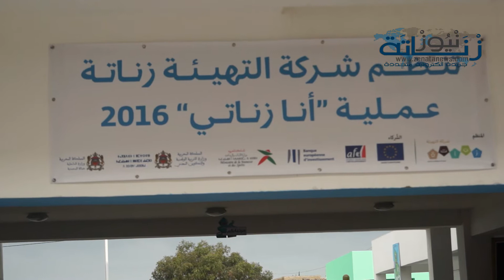"أنا زناتي" مبادرة اجتماعية تستهدف3000 طفل بين 8 و12 سنة بعين حرودة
أعطيت صباح اليوم الثلاثاء بمنطقة زناتة الانطلاقة الرسمية للمبادرة الاجتماعية " أنا زناتي"، التي سيتفيد منها 3000

وتهدف هذه المبادرة، التي تشمل أيضا الأطفال المنحدرين من منطقة عين حرودة، والمنظمة زناتة المنظم  من طرف شركة التهيئة زناتة، بتعاون مع عمالة المحمدية وجماعة عين حرودة، وبشراكة مع وزارة الشباب والرياضة، ووزارة التربية الوطنية والتكوين المهني إلى خلق دينامية اجتماعية لصالح التطوير الذاتي لأطفال زناتة وعين حرودة.

وأوضح مدير شركة التهيئة زناتة  ، خلال حفل إعطاء الانطلاقة لهذه المبادرة بحضور ممثلي السلطة المحلية والمنتخبين وفعاليات مدنية، أن هذه العملية ستكون موزعة على ثلاث مراحل، حيث ستمتد المرحلة الأولى التي انطلقت اليوم إلى غاية 30 يناير الجاري، فيما ستنظم المرحلة الثانية ما بين فاتح و6 فبراير المقبل، والثالثة ما بين 11 و 16 أبريل المقبلين، وذلك بمدرسة للا خديجة الموجودة بزناتة.

وأضاف أن المبادرة تعتمد تصميم مسار بيداغوجي من 25 ورشة ترفيهية وتربوية، بغية ترسيخ خمس قيم أساسية لدى الأطفال، وتشمل التميز، والاستقلالية، والتقاسم، والمشاركة والمسؤولية، إضافة إلى مبادئ التنمية المستدامة في انسجام مع أسس المدينة البيئية زناتة، مشيرين إلى أن هذا المسار البيداغوجي تم تصميمه أيضا وفق أهداف محددة تكفل إدماج الأطفال ذوي الاحتياجات الخاصة في هذه المبادرة.

وتجدر الإشارة إلى أن مبادرة "أنا زناتي"، التي تسعى ضمن أهدافها إلى مواكبة برنامج إعادة الإسكان بالمنطقة، تنظم بمساهمة ودعم مالي من الاتحاد الأوروبي، عبر الوكالة الفرنسية للتنمية والبنك الأوروبي للاستثمار.